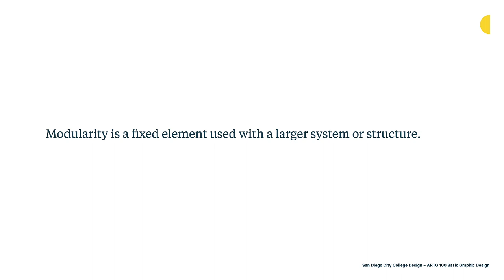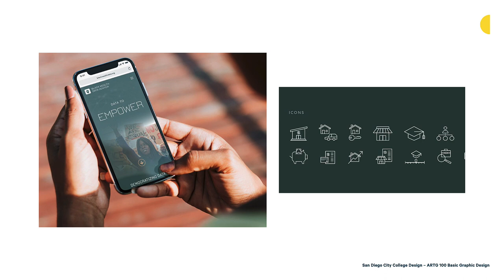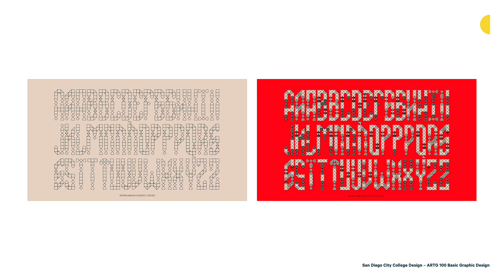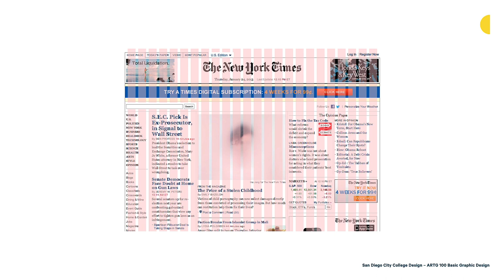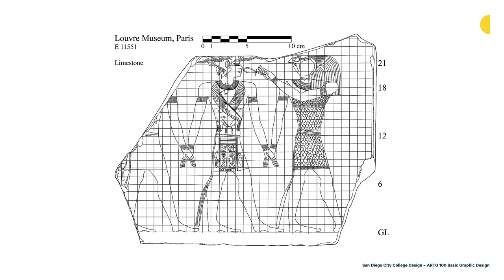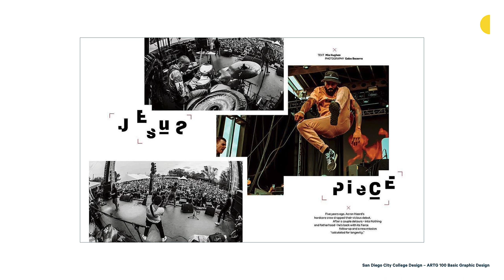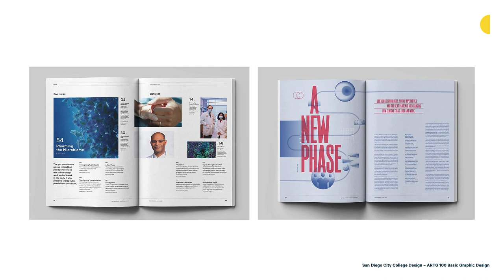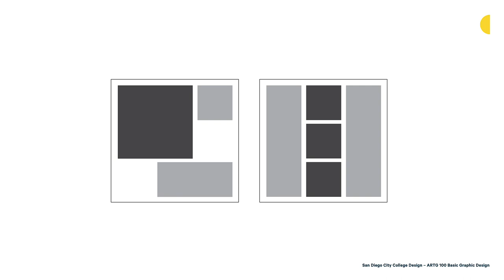Grids and Modularity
Recorded lecture for Grids and Modularity from the Basic Graphic Design course at San Diego City College.